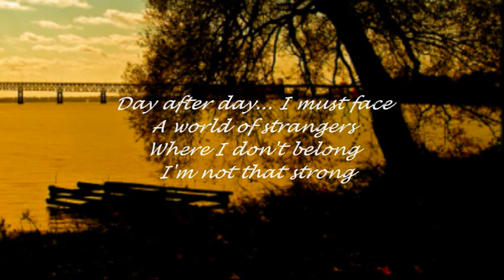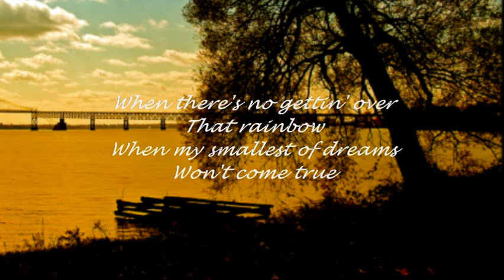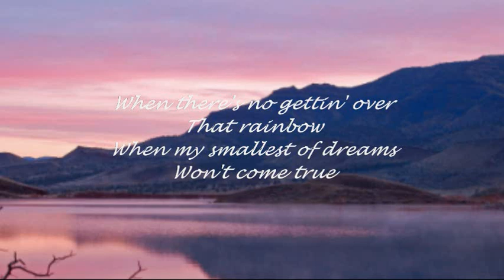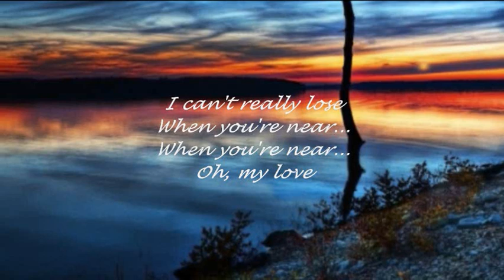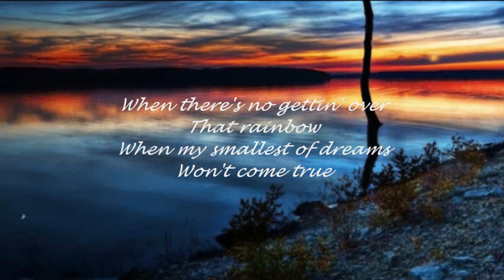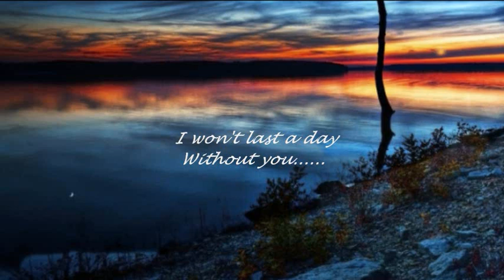ANDY WILLIAMS - I WON'T LAST A DAY WITHOUT YOU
"...I can take all the madness the world has to give...but...".